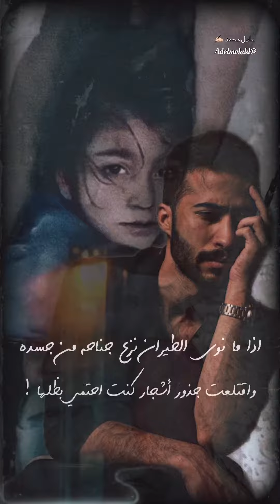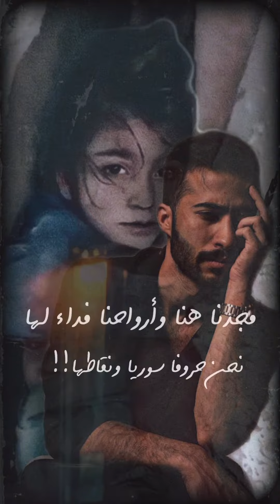انا أبنية سوريا 😥 زلزال سوريا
اهداء مني لسوريا وشعبها وتحديداً لطفلة

 سوريا .

 كلمات لن توفي الموقف حقه الا انها خرجت من أعماق قلبي لكل الشعب السوري .. الله يحميكم

عندما سمعت هذه الكلمات احزنني قلبي. الله يحمي اهلنا في سوريا